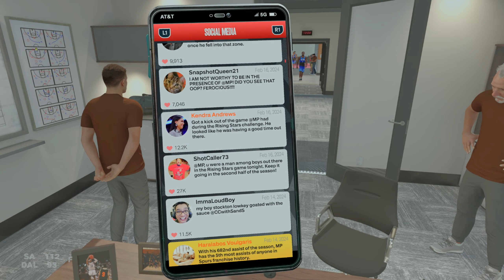Pierwszy mecz gwiazd w karierze! | NBA 2K24 PL MY CAREER [#78] (PS5)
W tym odcinku mamy mecz gwiazd